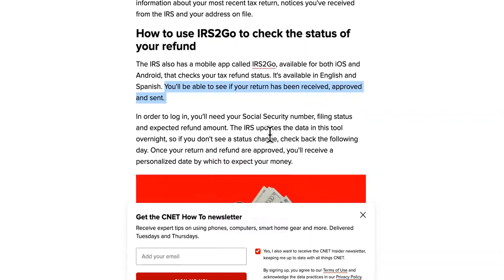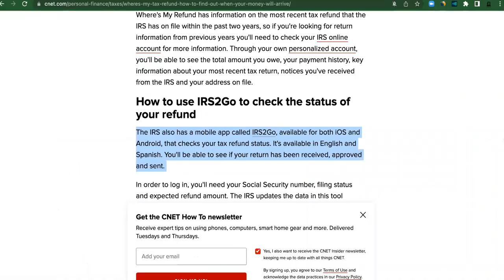STILL PROCESSING NO DEPOSIT DATES FOR YOUR 2022 IRS TAX REFUND? HERE'S WHY!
IRS Is Still Processing Tax Returns In 2022 Longer Than Usual!